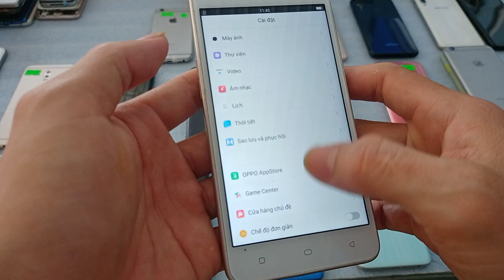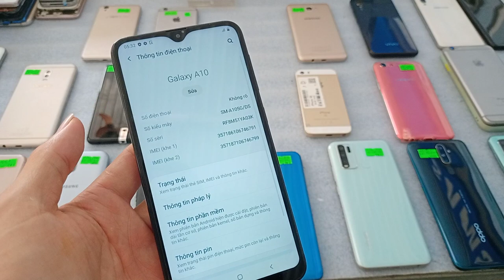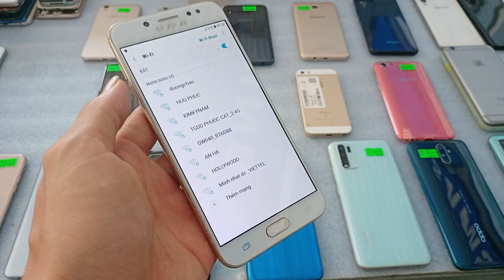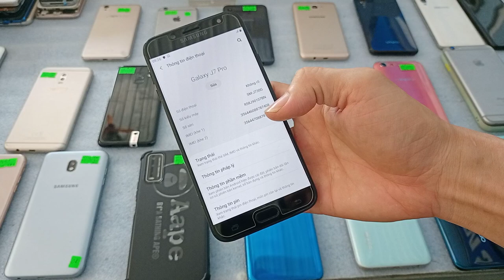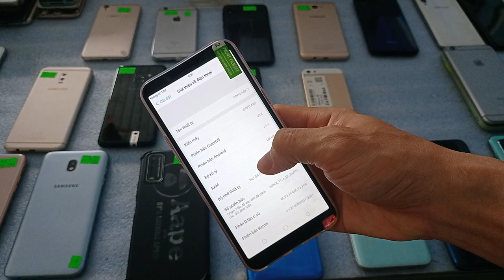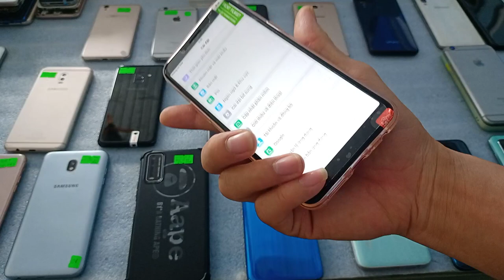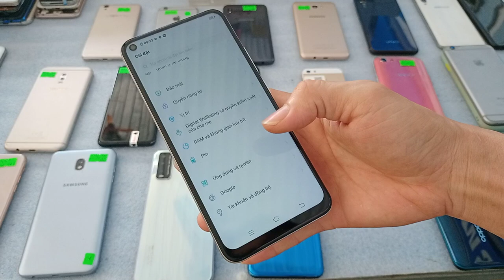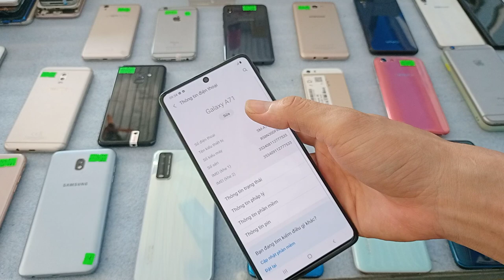28.05.Điện thoại cũ giá rẻ. Oppo A9 2020- Iphone 5se-Samsung A50-A71-Vivo y20. Y30